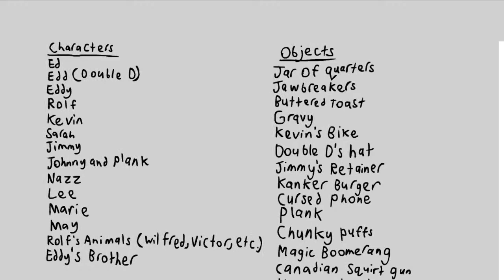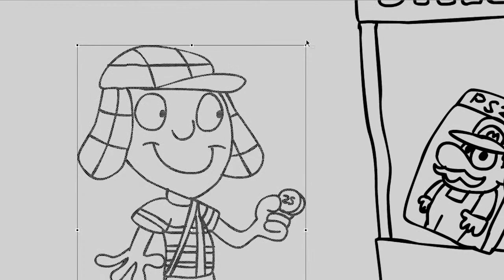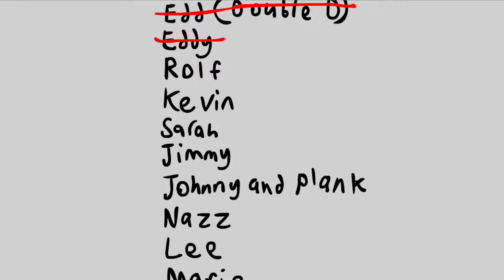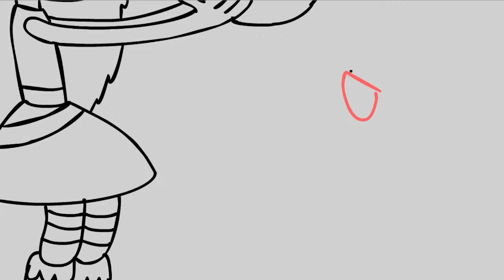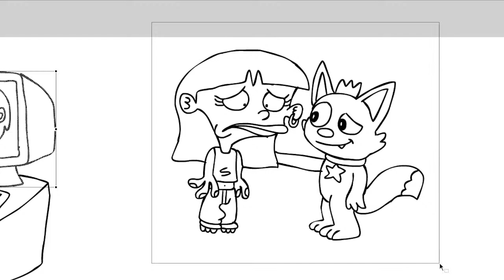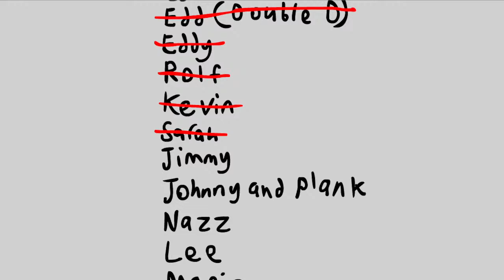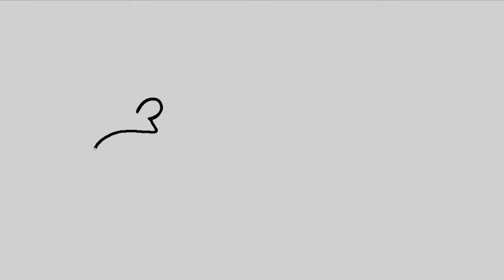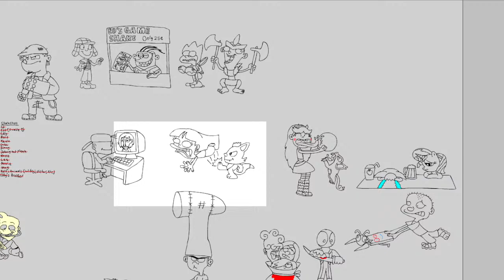Black Rhino Ranger: Edifying Live!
RULES:
-Do not bully other people, you will be on a timeout for doing so. Repeating so may cause you to be permanently banned from the livestream.
-Do not spam your requests, if your request didn't make it, don't worry, you'll get another chance but give other people a chance to shine with their requests too.

23 years of scamming cul-de-sac kids out of their allowance!
23 years of slurping jawbreakers
23 years of what is perhaps Cartoon Network's longest running show, Ed, Edd n Eddy

To celebrate our favorite Cartoon Network trio from the 90s-2000s' anniversary, I'm putting up a party for them in a form of a livestream. And all the characters from the show are invited, including Kevin, Sarah, the Kanker sisters and of course, Eddy's Brother. This livestream will start at 1am Malaysian time (12pm EST and 9am PST). Give each of the cul-de-sac kids something to do or have a crossover character dress up as them. But never mind him, I'll gladly give you a rule free request as a reward for your donation. All funds will be used for an operation for Ed's eyebrow, I swear. It's not gonna be used to spend on jawbreakers or gravy. Errrr. Any questions?